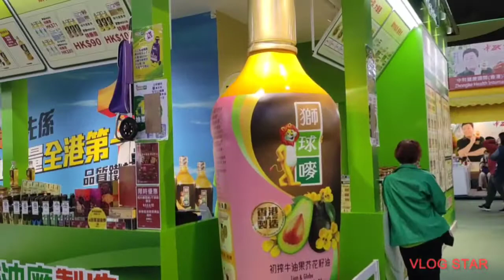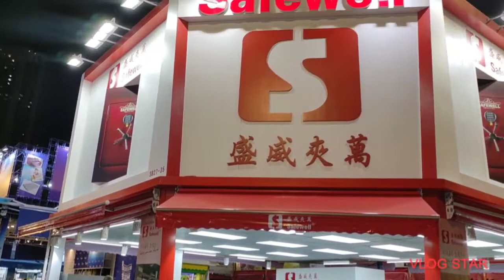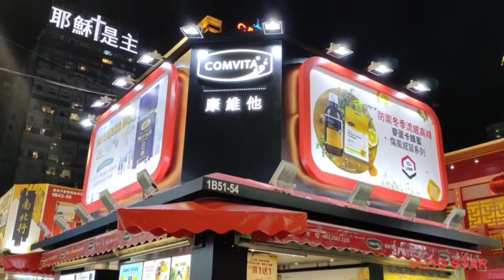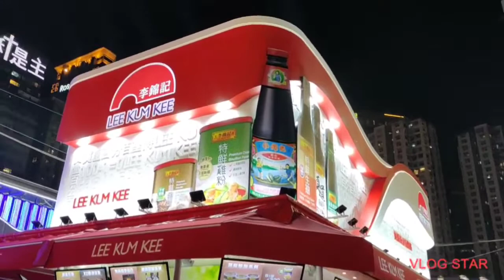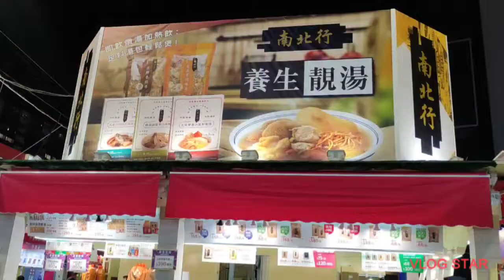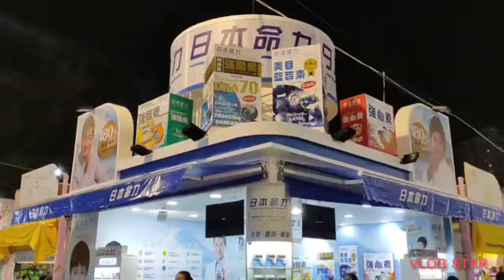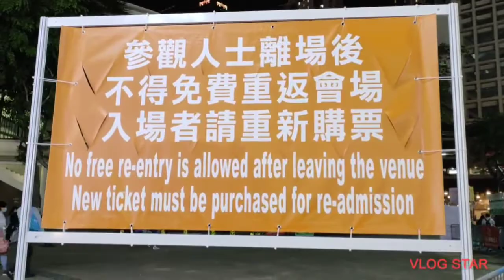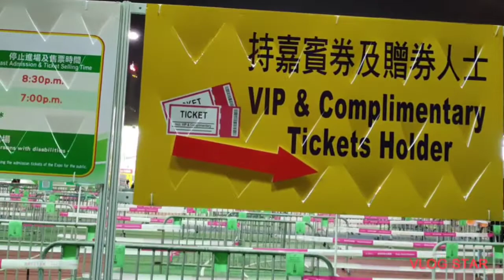INDAHNYA GEMERLAPAN MALAM DI VICTORIA PARK//EXPO 2021 CAUSEWAY HONGKONG PART 2